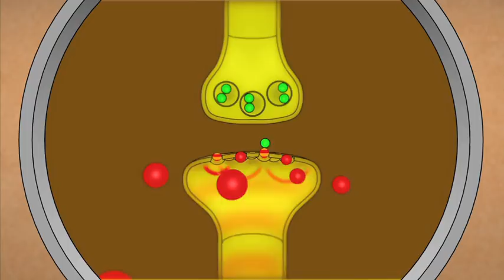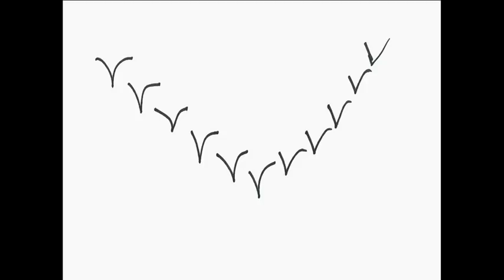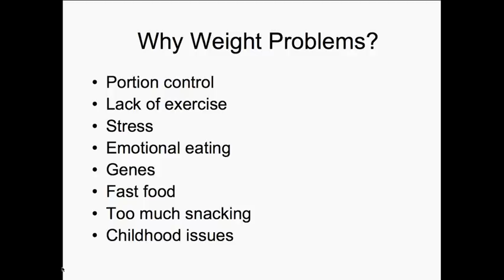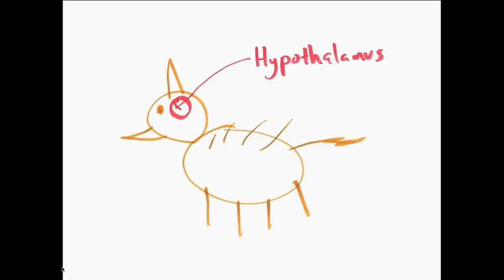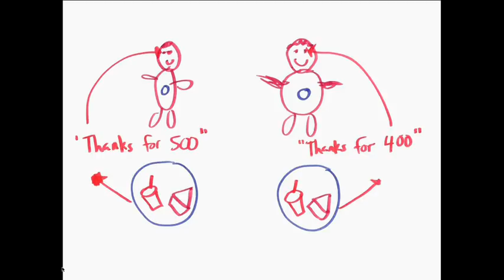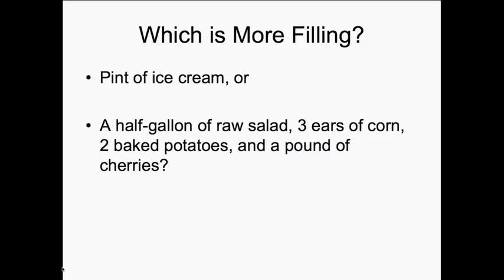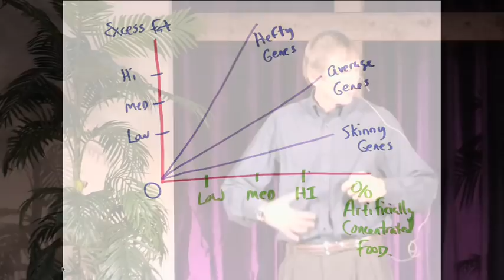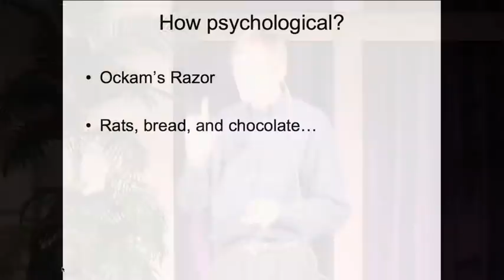How to Lose Weight Without Losing Your Mind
Presentation by Doug Lisle, Ph.D. on January 8, 2012 at the South Bay Adventist Church in Redondo Beach, CA.  Dr. Lisle, who appeared in Forks Over Knives, is a psychologist, director of research at TrueNorth Health, and co-author of "The Pleasure Trap."